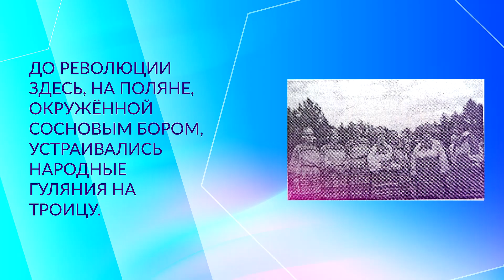600 фактов о Соликамске_11.09.2023_СольТВ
В рамках подготовки к Шестисотлетию Соликамска на основном городском телеканале «СольТВ» появился новый проект «600 фактов о Соликамске». Это продолжение проектов «ВЕРЮ-НЕ ВЕРЮ» и «САМАЯ СОЛЬ». Благодаря ему жители и гости Соликамского округа узнают невероятные удивительные факты о людях и местах. Факт шестьдесят первый – Соликамский «Борок» – место гуляния на Троицу и расстрела во время Революции.